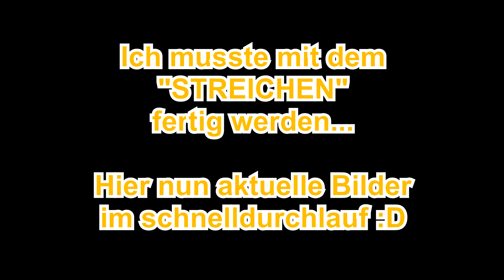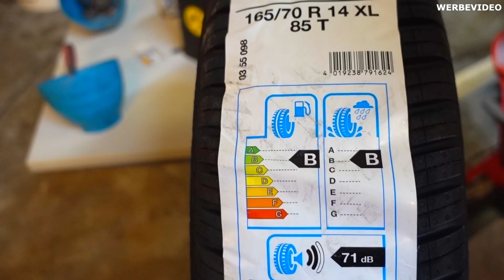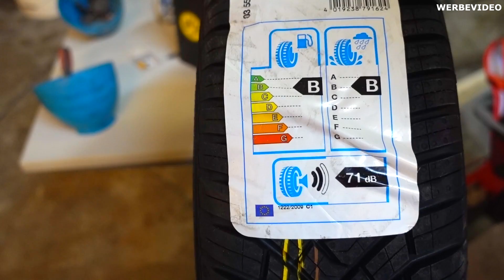SCHRAUBERHALLE - ENDSPURT MIT DEM FARBANSTRICH 🔧🔧🔧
Freunde, ich war die letzten Tage nach der Arbeit nur noch mit dem "Streichen" beschäftigt. Heute endlich ist es fast soweit und die letzten Bahnen werden gezogen. Hier nochmal ein kleines Feedback von mit über die Wagner 250 PRO.

Danke für eure Treue und viel Spaß mit dem Video.

Mein YouTube Equipment: Link zu Amazon mit "*" gekennzeichnet.

►* Mikrofon 360°
►* Mein Schnittpr.